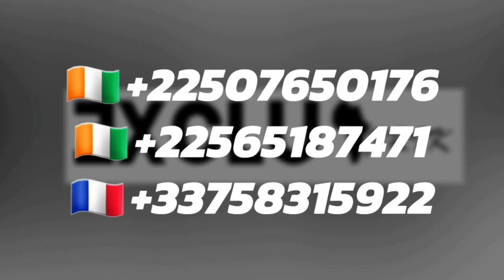T.FLAYA ExcluAfrik dance (HD) 🌍 Guadeloupe | Music by Kai-jo x Anyriad x Lamelaza "Grita"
Dance video de la talentueuse danseuse @t.flaya d'origine Guadeloupéenne sur le titre "Grita" de Kai-jo x Anyriad x Lamelaza.